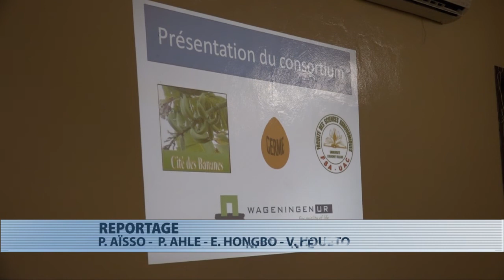Agriculture : lancement du projet Avlanto-Bénin